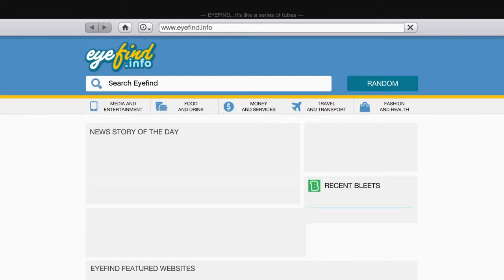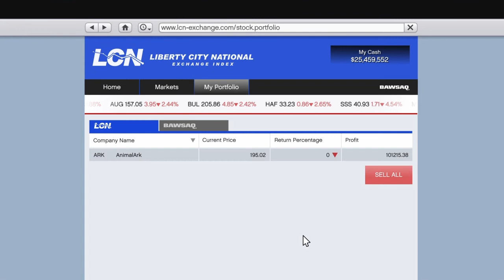The Animal Ark Secret Message...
$100,000 investment...
Double Upload Day.

Minor Turbulence Music - The Alchemist, Woody Jackson, Tangerine Dream, and Oh No and DJ Shadow

(Rockstar Games)